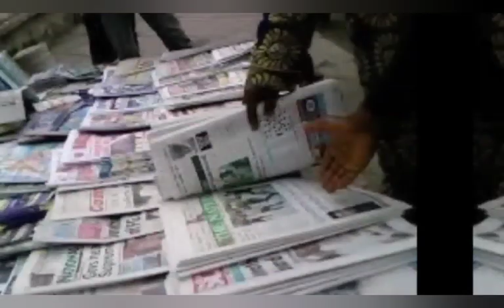BREAKING: STOP REPORTING UNEMPLOYMENT, K1DN@ÞÞING, UNEMPLOYMENT OR FACE THIS - TINUBU SCARES MEDIA